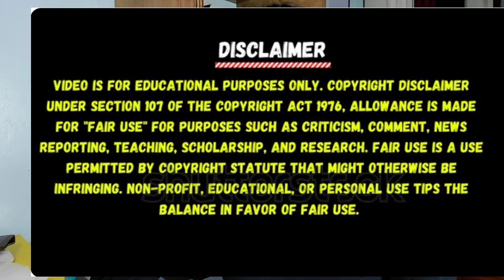QUEEN ( The Final Moments of Freddie Mercury) Reaction Video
I’m Angelisa J. Ward and today we're diving into( "QUEEN The Final MomentsofFreddieMercury" ) if you’re new here, consider subscribing  and please let me know on the comment section below what video to react next and don't forget to hit the notification bell for more reaction videos 😊.Thank you so much for having you as my viewers and our journey just begun..